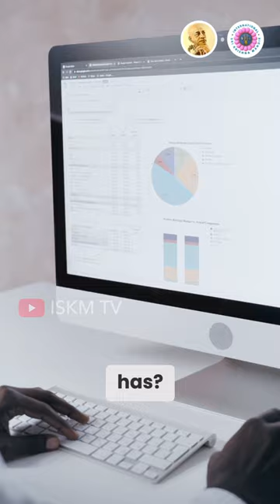Nobody Has Seen God? | Prabhupāda Vanī